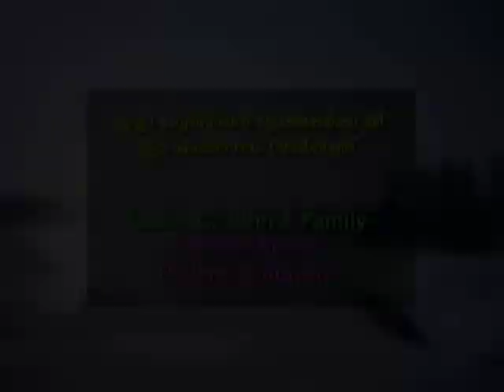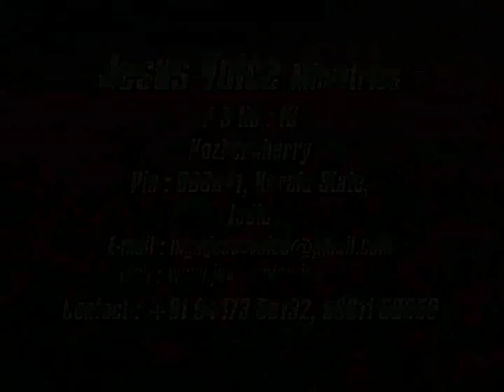Bro Ani George-Jesus Voice-Episode 8